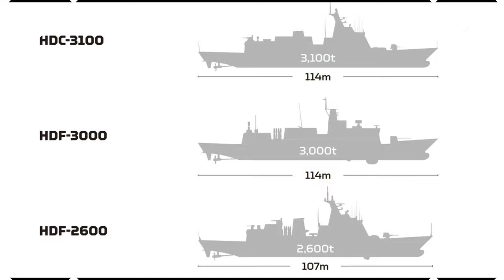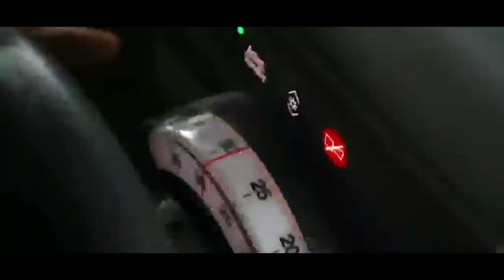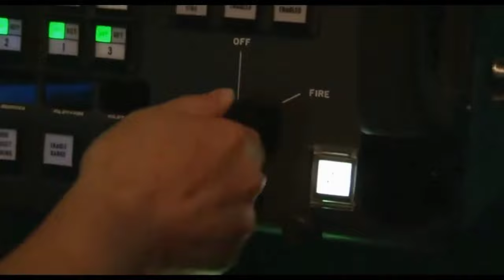PILIPINAS BIBILI NG DALAWANG MISSILE CAPABLE CORVETTE WARSHIP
The Department of National Defense (DND) on Tuesday signed the PHP28-billion contract with South Korean shipbuilder Hyundai Heavy Industries (HHI) for the acquisition of two brand-new corvettes for the Philippine Navy, which are capable of conducting anti-ship, anti-submarine and anti-air warfare missions.

SND, in his speech, said they are very pleased that they are able to meet their target of having the PN Corvette Lot 1 Acquisition Project contract signed before the end of 2021 despite the delays caused by coronavirus disease 2019 (Covid-19) pandemic.

"We are finally signing the contract, the last phase of the procurement process. For a total approved budget of PHP28 billion, this project will give the PN two modern corvettes that are capable of anti-ship, anti-submarine, and anti-air warfare missions," he added.

SND said acquiring the two corvettes from HHI, where the two Jose Rizal-class guided-missile frigates, will ensure commonality and interoperability.

The Special Allotment Release Order (SARO) for the 15 percent advance payment for the PN's Corvette Acquisition Program (CAP) was released by the Department of Budget and Management last December 10.

The SARO worth PHP3.75 billion is intended to "cover the funding requirements for the 15 percent advance payment for the CAP of the PN under the Revised Armed Forces of the Philippines Modernization Program."

The two Jose Rizal-class frigates measure 107 meters and weigh around 2,600 tons.

HDC-3100
HDC-3100PhilippineNavy
HDC-3100Weapons
HDC-3100
CorvetteHDC-3100

Philippine navy
Phil Navy Modernization Latest Update
Philippine Navy Corvette Acquisition Project
Philippines Navy
AFP Modernization Latest Update 2022
AFP New Weapons 2021
Philippine Warship
T129 Philippines

Copyright Fee Music

Dubstep